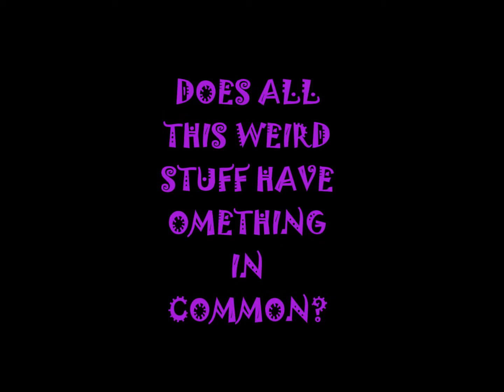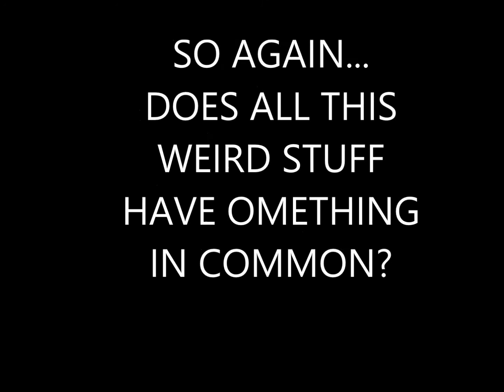Link Between be....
link between be happy